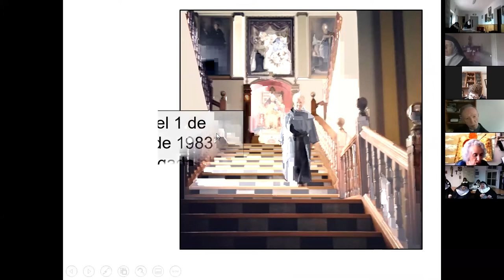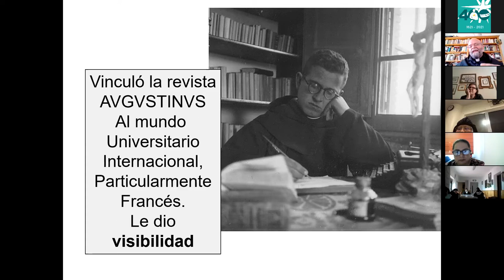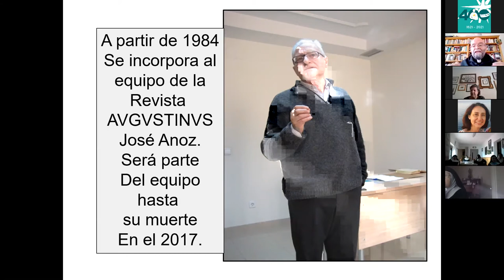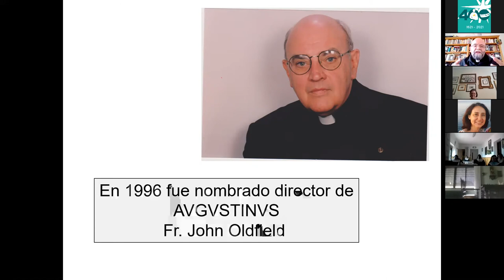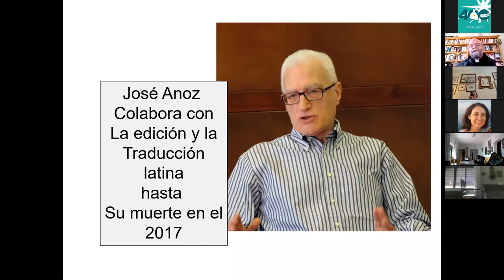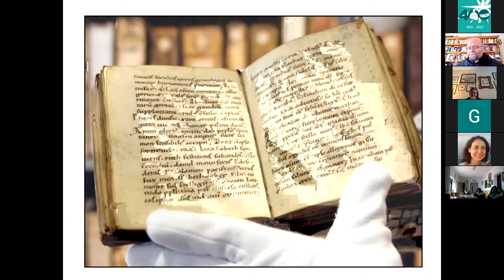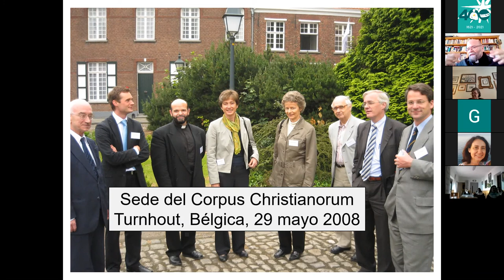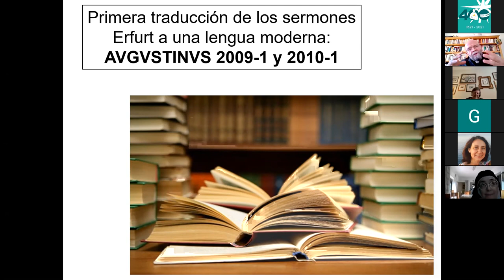Los Nuevos Sermones de san Agustín y la revista Avgvstivs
Segunda parte de la conferencia de formación permanente virtual titulada "Los sermones nuevos de san Agustín y la revista Avgvstinvs", por Enrique Eguiarte, agustino recoleto. Tuvo lugar el 28 de abril de 2021 a través de una plataforma de encuentro virtual.